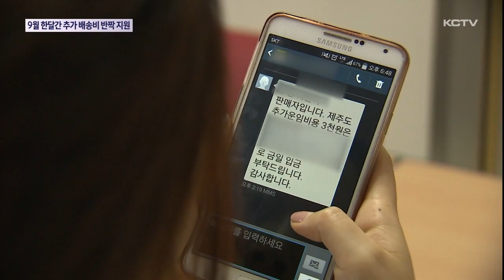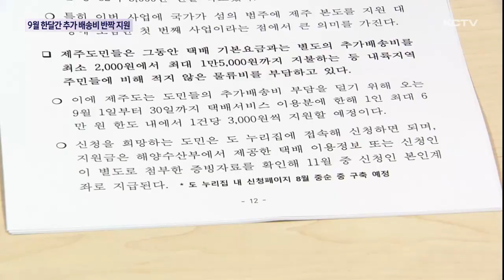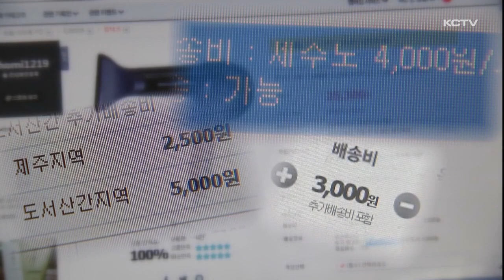9월 한달간 추가 배송비 반짝 지원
섬에 살고 있다는 이유로 제주도민들은 과하다 싶을 정도의 추가 배송비를 부담하곤 하는데요.

이에 대한 도민들의 불만도 상당합니다.

정부가 처음으로 제주도를 섬으로 인정하고 지원 사업을 통해 도민들의 추가 배송비를 지원합니다.

아쉽지만 9월 한달간만 시범적으로 운영합니다.